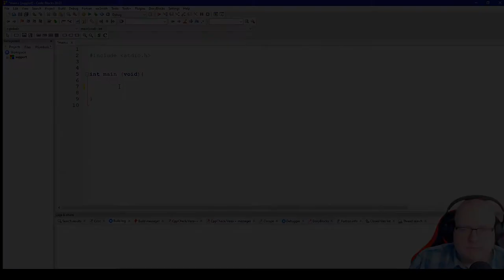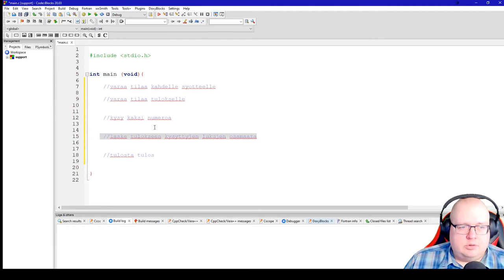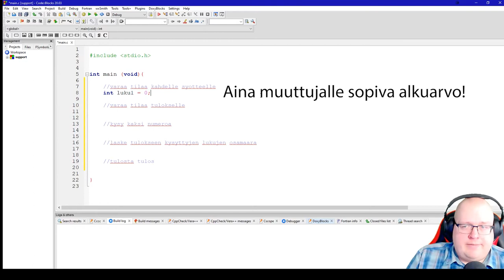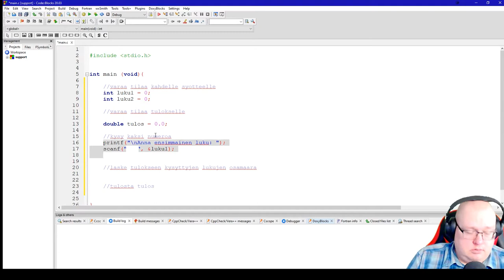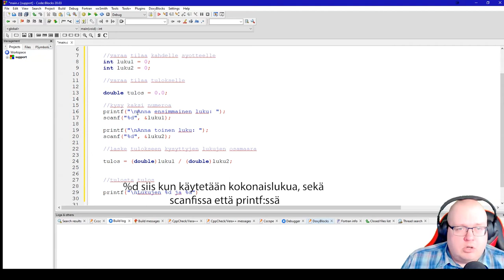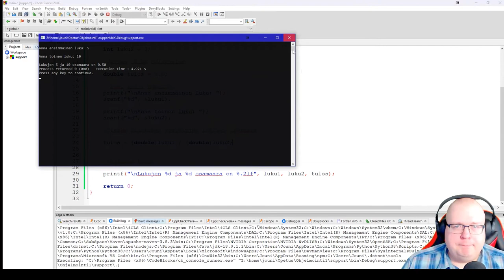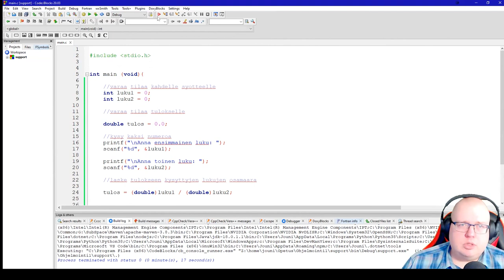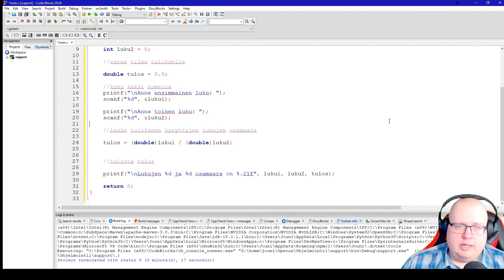Ohjelmointi 1 - Ohjelmointidemo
Harjoituksissa esitetty demo ohjelman perusrakenteesta ja kehittämisprosessista. Ts. "miten tehdään yksinkertainen c-ohjelma".